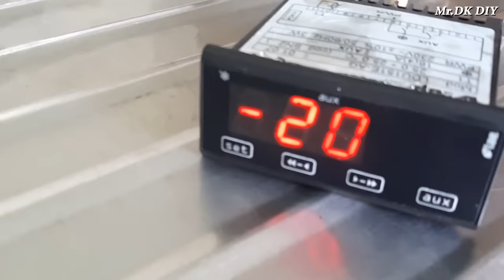Homemade ICE CREAM ROLL MACHINE DIY / Lets get roll ice cream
This is my favorite video so  I've done for you. I want to enjoy while you are watching this DIY video .. Homemade ICE CREAM ROLL MACHINE DIY/how to make roll ice cream machine

My channel include of guiding videos:
-DIY
-How to make
-Awesome ideas
-Tips.